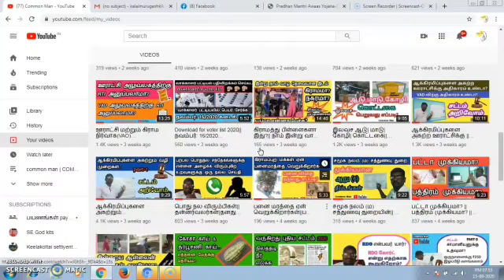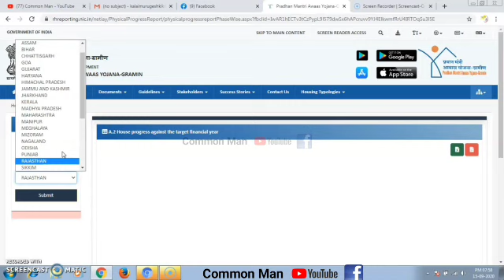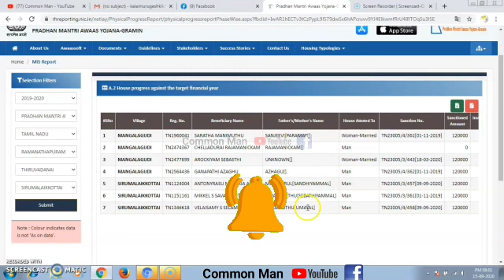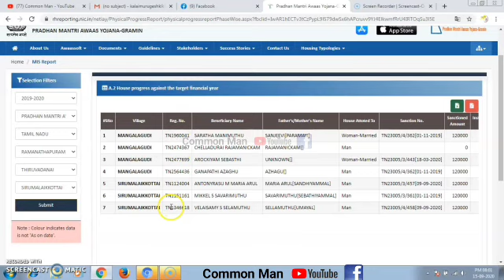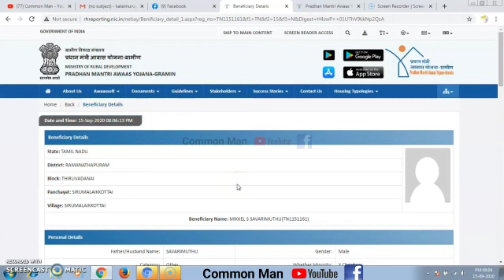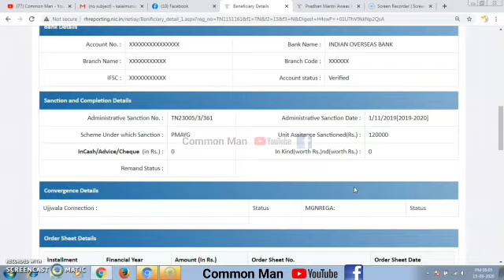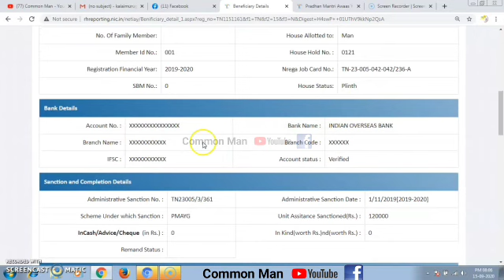உங்க ஊராட்சியில் எத்தனை பேருக்கு இந்த வீடு கிடைத்திருக்கிறது||PMAY-G||check to online||Common Man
Common Man

நமக்கான வாழ்வு இப்பூமியில் கிடைத்திருப்பது ஒரு முறை..
அதை அர்த்தமுள்ளதாக வாழ்வோம் என்றால்? நிம்மதி கொண்டு வாழும் அடுத்த தலைமுறை!

உங்களுடைய ஆதரவு இந்த விவசாயிக்கு நிச்சயம் தேவை..
இந்த வருடம் விவசாயத்தை ஊக்குவிக்க வேண்டும் என்று நினைக்கிற உறவுகள் நிச்சயமாக உங்கள் விருப்பத்திற்கு ஏற்ப உதவலாம்..
நீங்கள் அனுப்பும் ஒவ்வொரு ரூபாய்க்கும் நிச்சயம் கணக்கு காட்டப்படும்..
எனது உழைப்பு போக எனது நிலத்தில் விளைகின்ற தானியங்களை அனாதை இல்லங்களுக்கும்,முதியோர் இல்லங்களுக்கும்,
 மிகவும் கஷ்டப்படுகிற உறவுகளுக்கு நாம் நிச்சயம் நீங்கள் அனுப்பும் தொகைக்கு ஏற்ப  பகிர்ந்தளிப்போம்..
நாம் செய்கின்ற நல்ல விசயங்கள் அனைத்தையும்,நமது சேனலில் காணொளிகளாக பதிவேற்றம் செய்வோம்.

ifsc : IOBA0000980
IOB BANK
NAME:MURUGESAN

இந்த உலகத்தில் நாம் மனிதனாக பிறந்து இருக்கிறோம்: எப்போது
 மரிப்போம் என தெரியாது...
வாழும்வரை பிறருக்காகவும் வாழ்வோமே!

முழுமையான தகவலை அறிய..